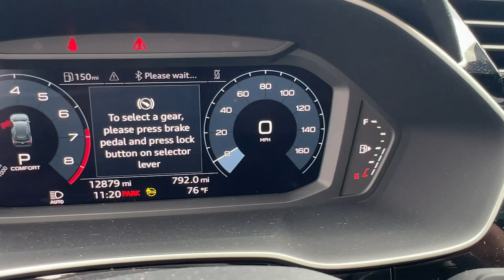2022 Audi Q3 Hollywood, Fort Lauderdale, Hialeah, Boca Raton, Palm Beach, FL T1864000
Tango Red Metallic Used 2022 Audi Q3 Premium available in Hollywood, Florida at Toyota of Hollywood. Servicing the Fort Lauderdale, Hialeah, Boca Raton, Palm Beach, FL area.

1841 N State Rd 7

Tango Red Metallic 2022 Audi Q3 Premium S Line quattro quattro 8-Speed Automatic with Tiptronic 2.0L 4-Cylinder TFSI BACKUP CAMERA BLUETOOTH LEATHER MOONROOF POWER PACKAGE 4-Wheel Disc Brakes ABS brakes Alloy wheels Dual front impact airbags Dual front side impact airbags Electronic Stability Control Emergency communication system: Audi connect CARE Front anti-roll bar Front dual zone A/C Heated door mirrors Heated Front Bucket Seats Heated front seats Illuminated entry Low tire pressure warning Occupant sensing airbag Overhead airbag Power Liftgate Power moonroof: Panoramic Rear anti-roll bar Remote keyless entry Traction control.brbrRecent Arrival! Odometer is 6903 miles below market average! 21/28 City/Highway MPGbrbrbrChanged your mind? Vehicle doesnt fit your lifestyle? RETURN IT AND CANCEL THE DEAL! PreAuction Sales Center wants to make sure that you love your pre-owned vehicle. Your satisfaction is so important to us that we now offer a 30 day return policy! No questions asked! No reason needed! Just return your pre-owned vehicle to PreAuction Sales Center in Hollywood within 30 days from the date of delivery with no more than 1000 additional miles. Feel free to test drive and trade into a different car you feel better suits your needs! Upon return of an eligible vehicle a 20% re-stocking fee will be assessed based upon the Cash Price of the Vehicle. The vehicle must be in the same condition as purchased with no more than 1000 additional miles. Because of the special nature of this program this policy only applies to private purchasers; fleet and commercial vehicle sales are not eligible. Additionally this return policy is only applicable to pre-owned vehicles purchased from Pre-auction Sales Center at a Cash Price of $10000 or more. Eligible vehicles must be delivered during the program period. See a sales associate to receive a written signed return policy.